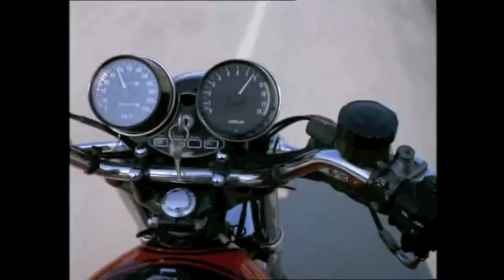Street Hawk theme cover ► 80s' Τα τσακάλια & Όταν οι ρόδες χορεύουν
Οι σκηνές είναι από τις παρακάτω ελληνικές εμβληματικές (!) ταινίες των 80s'.
Τα Τσακάλια, 1981
Σενάριο-Σκηνοθεσία: Γιάννης Δαλιανίδης
Πρωταγωνιστούν: Σταμάτης Γαρδέλης, Πάνος Μιχαλόπουλος Γιώργος Ρήγας, Τζώννυ Θεοδωρίδης, Δημήτρης Σπυράτος, Σπύρος Καλογήρου, Νίκος Κούρος, Παύλος Κοντογιαννίδης, Αθηνά Τσιλύρα, Σοφία Αλιμπέρτη, Τέτα Κωνσταντά

Όταν οι Ρόδες Χορεύουν, 1984
Σενάριο-Σκηνοθεσία: Γιάννης Δαλιανίδης
Πρωταγωνιστούν:Σταμάτης Γαρδέλης, Βάσια Παναγοπούλου, Παύλος Ευαγγελόπουλος, Στέλλα Κωνσταντινίδου, Δήμητρα Σερεμέτη, Άκης Φλωρέντης, Φάνης Κούρκουλος, Τόλης Βελονάκης
Μαρίνος Δουνάς, Τζώννυ Κάρρυ, Αλέξια Μαργαρίτη, Τζέσσικα Χάρις
Νόνη Γλύκου, Κώστας Μακέδος

Footage taken from the following iconic (!), 80s' Greek movies
Ta Tsakalia (Τhe Jackals), 1981 by Giannis Dalianidis

Otan i rodes chorevoun (When the wheels are dancing), 1984
by Giannis Dalianidis

Gear list:
Arturia Microbrute
Casio CZ-1000
Yamaha DX-200
Roland XP-10
Roland D-20
Roland TR-707
Roland TR-505
Roland MT-32
Korg M500 Micropreset
Korg Delta

Mixed and mastered in Logic Pro